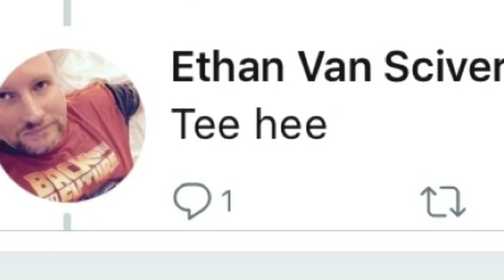MY LITTLE PONY reimagined as a boy’s toy line—MY GIRTHY STALLION!!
Watch comic book artist ETHAN VAN SCIVER reimagine MY LITTLE PONY for boys!